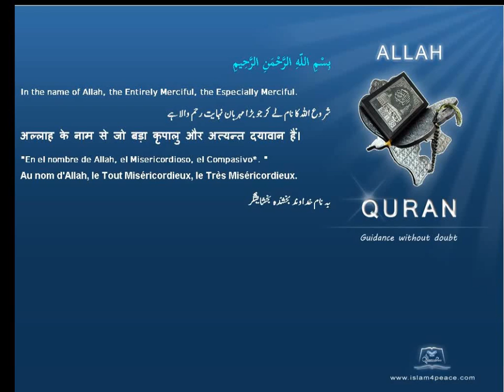Quran Romanian Translation 112 الإخلاص Al Ikhlaas SincerityMeccan Islam4Peace com